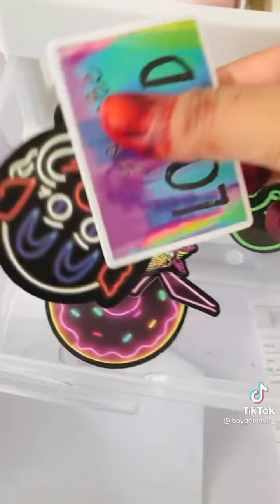TikTok ASMR Packing Order by beautyjue.shopp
i didn't own any of these video.

credit to the tiktok owner : beautyjue.shopp